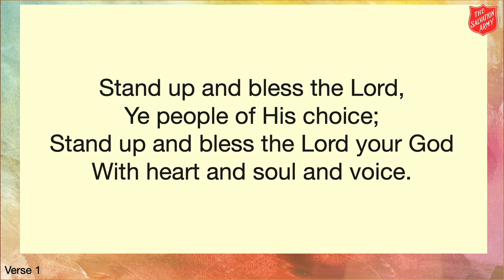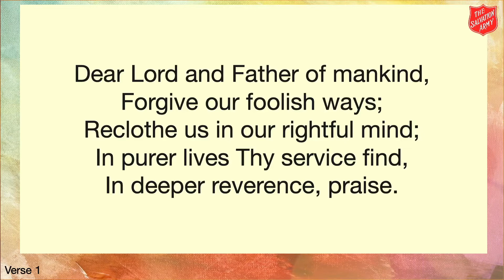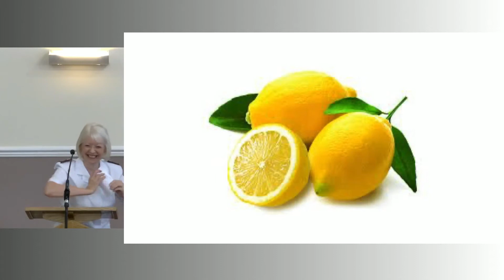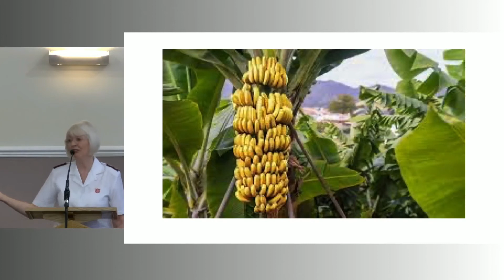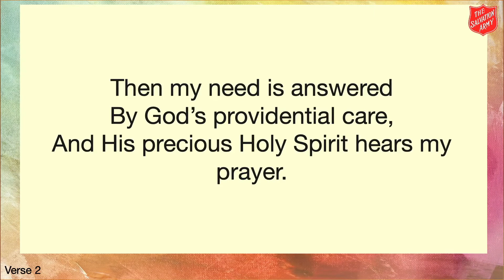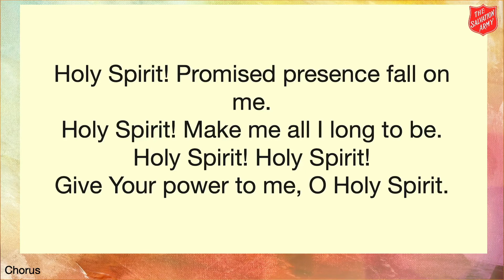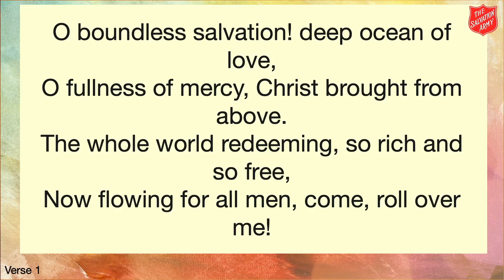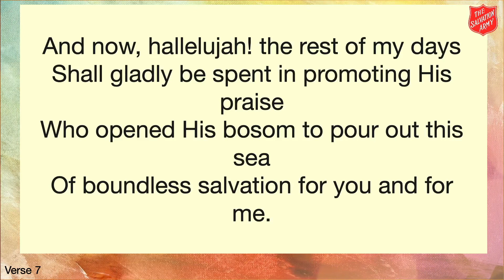Sunday Worship - 07/08/2022 - ‘The fruit of the Spirit - Goodness’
Sunday Worship led by Coventry City Corps Officers (ministers) Majors Andrew and Valerie Spivey with bible readings, prayer time, and accompaniment to singing provided by members of our church, continuing our series on The Fruits of the Spirit, this week we look at Goodness.

Music today from the Band was 'Teach Me' by Eiliv Herikstad; the Songsters sang 'By His Hand' by Joseph Henry Gilmore and Thomas Mack, and 'Jesus Is All I Need' by Hans Knutzen arr. June Collin.